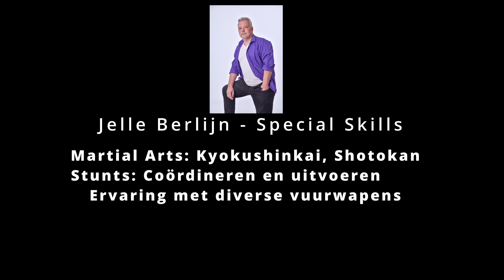Showreel Jelle Berlijn 004